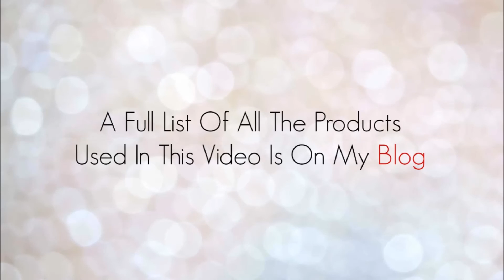One Brand Makeup | Everbilena | Red Carpet Look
Click [HD] For the Better Quality

Hey Dolls! New Video Here Yes This is My ONE BRAND MAKEUP LOOK Inspired By Red Carpet Looks, Using Ever Bilena Cosmetics ♥ Hope Y'all Enjoy The Rest Of The Video.

• Thank you Guys So Much For Watching My Videos! •

Manila, City Philippines
Pinay Makeup Guru